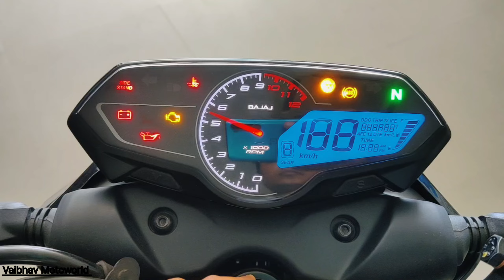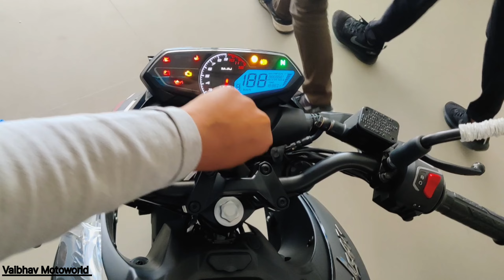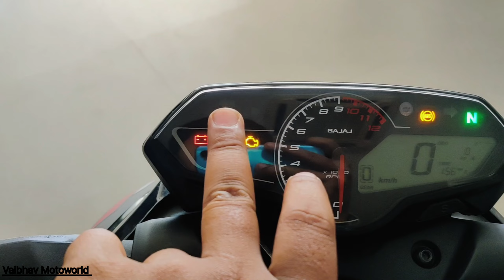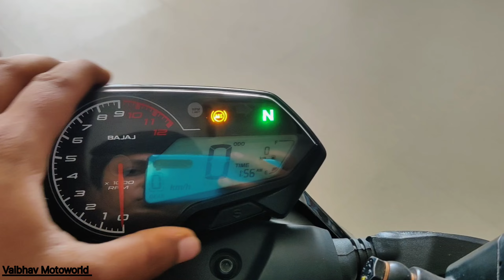2024 Bajaj Pulsar N 250 E-20 OBD-2: Detailed Review in Hindi: इस गाड़ी को तो भूल ही गए😂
2024 Bajaj Pulsar N 250 E-20 OBD-2: Detailed Review in Hindi: इस गाड़ी को तो भूल ही गए😂

All Prices Of Lucknow 👑

Bajaj Pulsar N 250 Ex Showroom Price:- 1,50,423

Bajaj Pulsar N 250 On Road Price:- Rs 1,82,157

Showroom Details:-

JPS BAJAJ

Add:- 1274, Hardoi Rd, Sarfarazganj, Lucknow, Uttar Pradesh

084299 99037